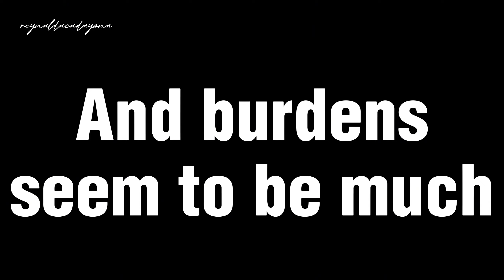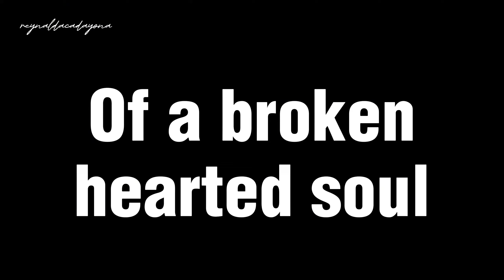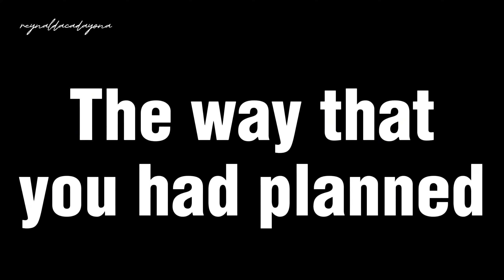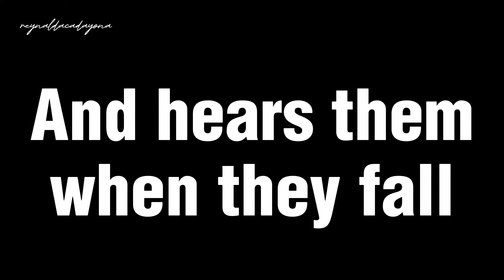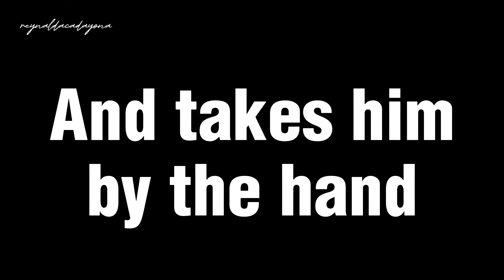Tears Are A Language Accompaniment with Lyrics